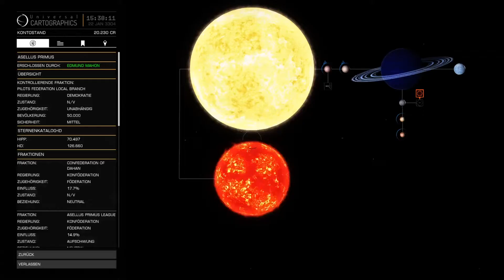Elite Dangerous | #2 Der Weg ist steinig | Deutsch | Gameplay | HD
In der Zweiten Folge starten wir mit den üblichen Schwierigkeiten
wenn man schnell Geld machen will passiert es schon mal das etwas nicht so klappt wie man es erwartet.

aber wir haben einen guten Grundstein gelegt und sind fast berreit für das große Universum...

In meinem Gameplay versuchen wir diesmal mit Passagier und Mining Missionen bis an die Spitze zu kommen.